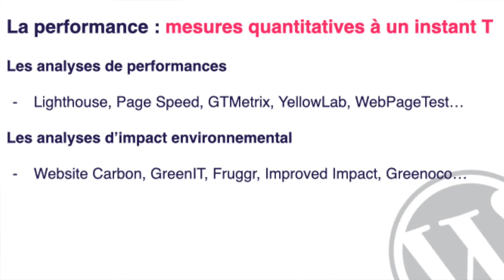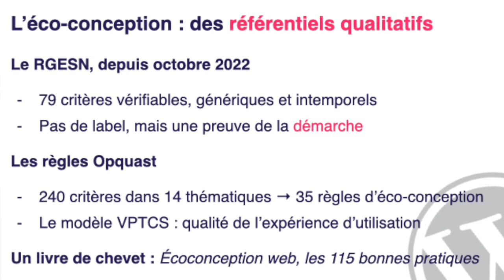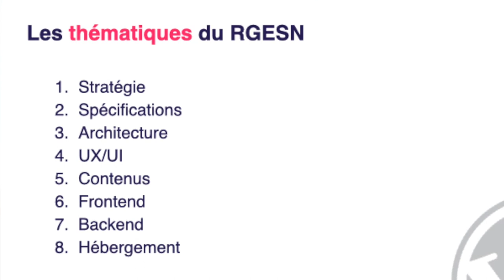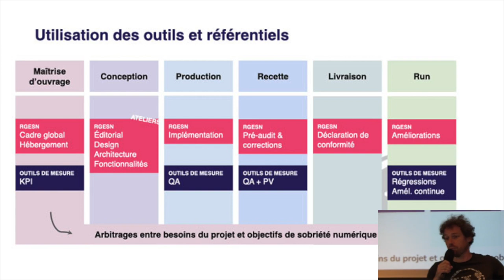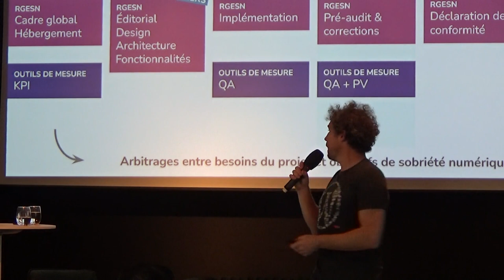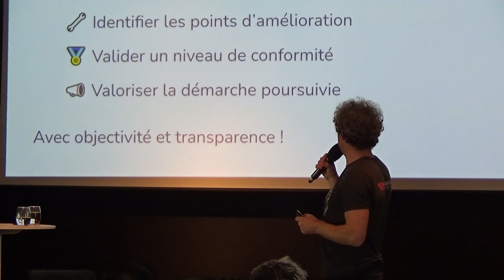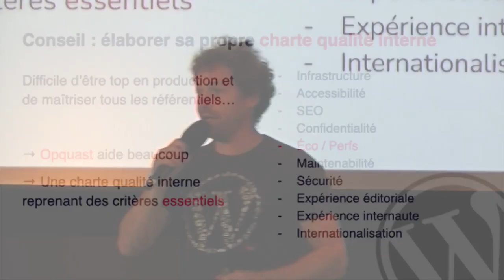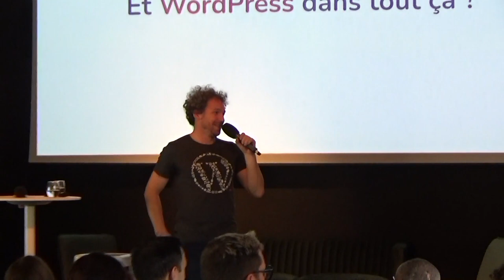L’heure de la sobriété (numérique) a sonné !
La sobriété numérique, souvent confondue avec les performances ou avec l’éco-conception, est un terme que l’on retrouve dans de nombreux cahiers des charges, dans la presse, ou même dans les discours politiques. Avec plus ou moins de sincérité et de motivation, il faut bien l’avouer.

Au-delà du greenwashing et du bullshit marketing, il y a là-dessous un concept qui a pour objet de faire du web une industrie plus économe, plus vertueuse, contribuant un petit peu moins au désastre écologique qui s’annonce.

Finalement, qu’est-ce que l’éco-conception ? Pourquoi est-ce devenu un sujet majeur pour les organisations ? Comment mettre en œuvre un tel concept dans nos projets web ? Existe-il des outils de mesure ? Des labels ?

Et WordPress dans tout ça, est-ce plutôt une aide ou une contrainte ?

Je tâcherai de répondre à ces questions, de proposer une méthodologie pour l’intégrer à nos process de conception, de production, et de donner des pistes pour mesurer et valoriser le travail effectué.Presentation Slides »